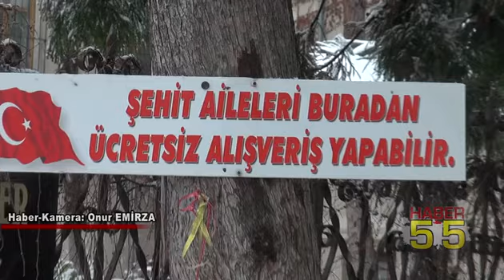SAMSUNLU ESNAFTAN ÖRNEK DAVRANIŞ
Samsun’da bir manav ihtiyacı olan şehit ailelerine ve yakınlarına ücretsiz olarak meyve ve sebze veriyor.